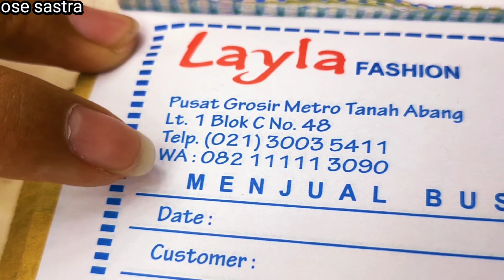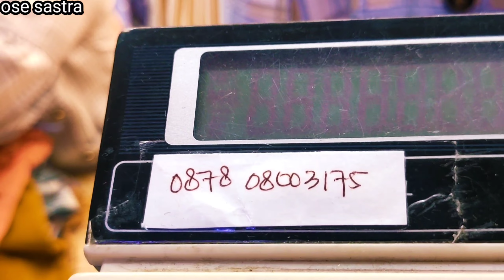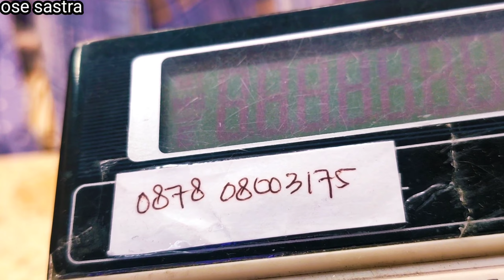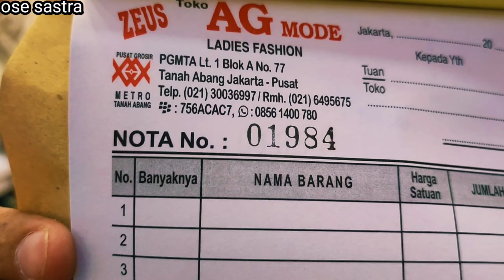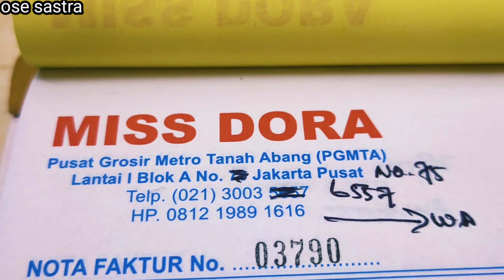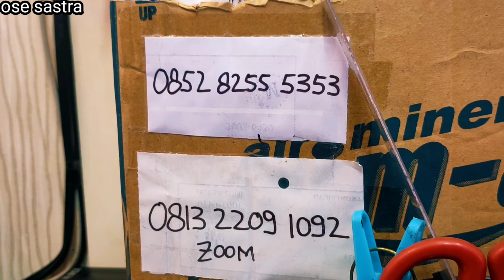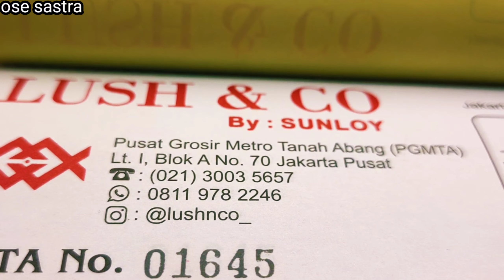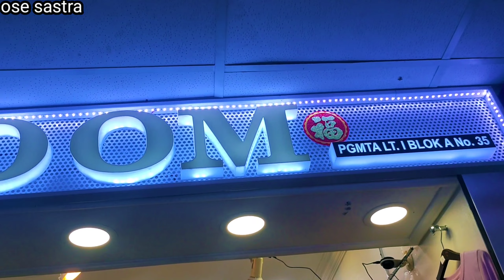Baju 2022 Pasar Tanah Abang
Assalamualaikum warahmatullahi wabarakatuh buat teman-teman dari Sabang sampai Merauke kali OSE SASTRA mereview harga grosir pakaian muslimah lebaran2022 pasar tanah Abang.

untuk informasi lebih lanjut teman-teman bisa langsung hubungi nomor kontak pedagang grosirnya yang ada di dalam video. OKE,👌
semoga informasi ini bermanfaat bagi teman-teman yang berada di luar kota terutama para pedagang eceran busana.